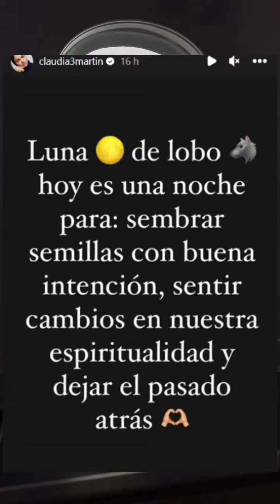Claudia Martín lanzó un misterioso mensaje tras confirmarse el embarazo de Maite Perroni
La pareja dio a conocer que Perroni está embarazada, lo que generó diferentes reacciones, entre ellas supuestamente la de la exesposa de Andrés Tovar
7 de Enero de 2023